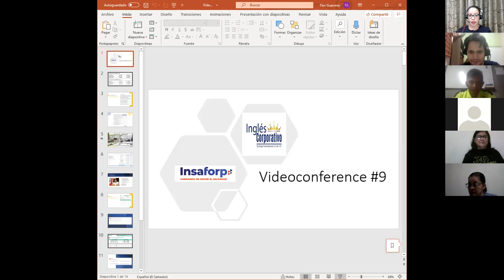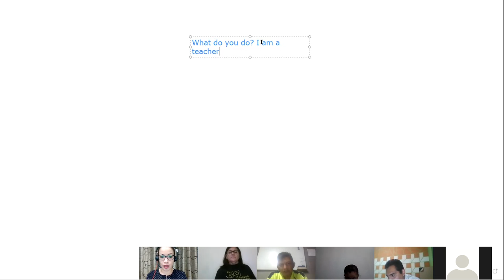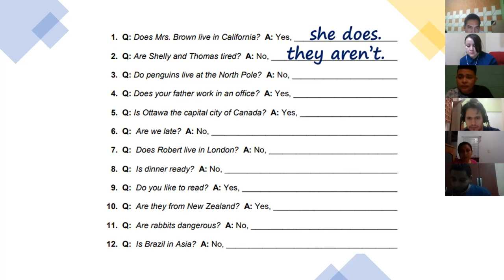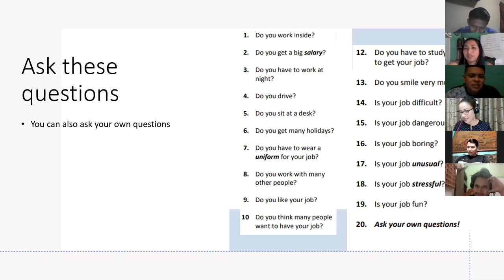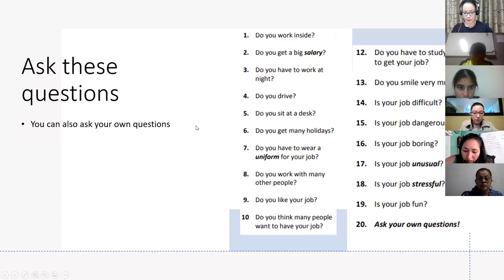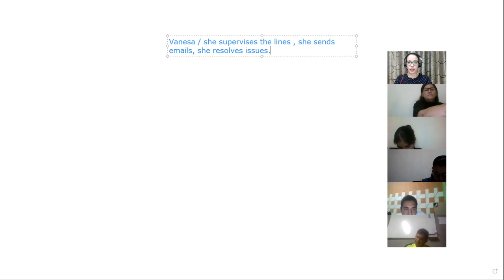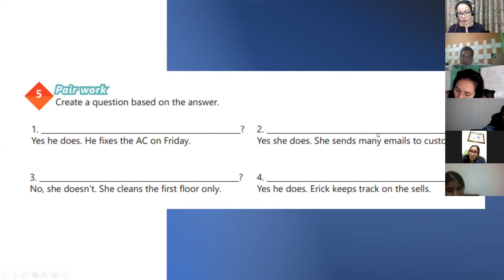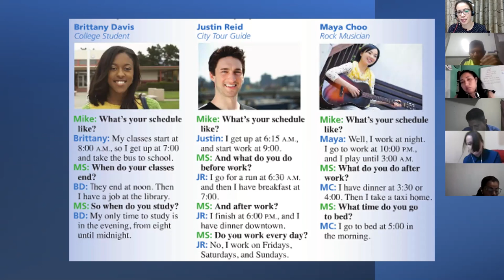Ingles Corporativo- Videoconferencia #9 Vocabulary practice daily routines